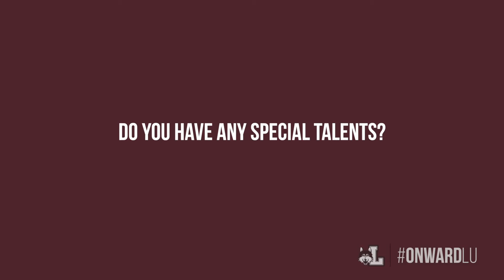Meet The Newcomers | Oskar Gustafsson